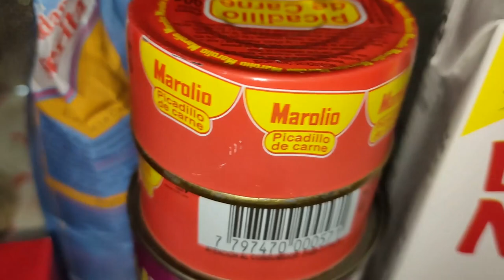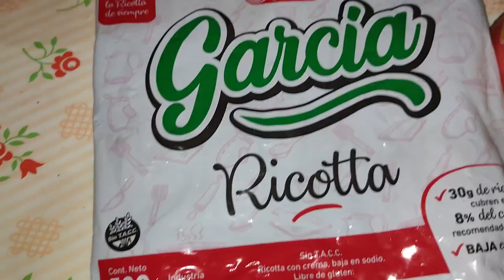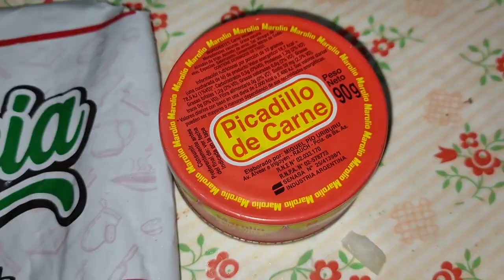La MEJOR LASAGNA del UNIVERSO - Cocinando con MetaLWarrioR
Hoy en conmemoración de cumplidas las 4 décadas de MetaLWarrioR en este mundo, preparamos la receta de su comida mas favorita del mundo mundial!! LASAGNA o LASAÑA como debe ser!!
Asi que los invito a ver esta forma especial de Festejar el Cumpleaños con una torta un poco diferente, pero EXQUISITA!

Hacete miembro del canal y ayudame a mantener la frecuencia de minimo 4 recetas mensuales :D!!

❤️❤️❤️ Donaciones: ❤️❤️❤️

Con esto ayudas a mantener vivo el canal!